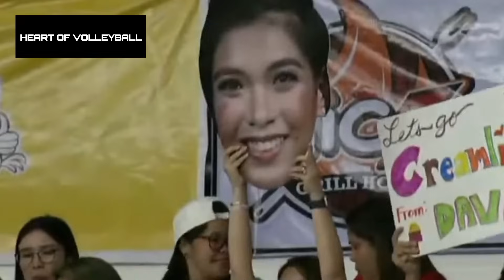Alyssa Valdez SIKAT na SIKAT sa CAGAYAN DE-ORO! GRABE si PHENOM DINUMOG! | PVL 2023